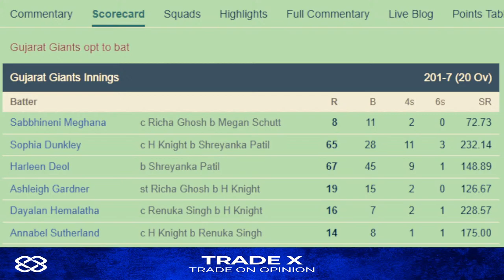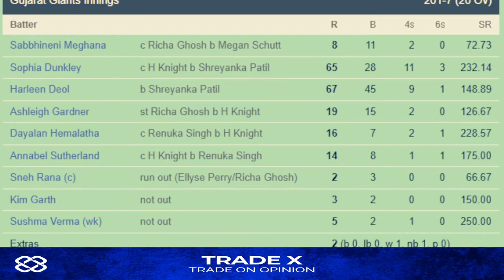Live: Gujarat Giants vs Bangalore, 6th Match | Live Score and Commentary | WPL 2023 2nd Inning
WPL Live: UP Warriorz vs Gujarat Giants WPL Live Scores | UP W vs GUJ W Live Scores & Commentary

Details:

It's still early days in the maiden season of the Women's Premier League but teams already are falling behind the eight-ball. Such is the nature of this five-team event - fixtures come thick and fast, and so does the need to accumulate points quickly.

In that endeavour, Gujarat Giants and Royal Challengers Bangalore have made a stuttering start. Gujarat, unfortunately, found two of the most daunting ways to lose a T20 game - a thorough humiliation in the tournament opener and a late heist that nicked two points from their grasp. But as the gruelling schedule dictates, there's seldom time for a lengthy introspection. The team remains hamstrung by uncertainty over the availability of regular captain Beth Mooney, but they will take the spirited performance in their second game as a form of respite and optimism moving forward.

RCB, meanwhile, grapple with balance issues. In their first game, their bowling let them down, albeit on a belter of a track in Brabourne, where Delhi Capitals amassed 223/2. In the second, they chose to bat first and didn't do enough justice to the decision.

Wednesday presents an opportunity to stem the rot and get off the mark or risk being in a free fall, which to say the least doesn't bode well in a swiftly-moving tournament such as this.
When: Gujarat Giants vs Royal Challengers Bangalore, March 8, Tuesday, 07.30 PM IST
Where: Brabourne Stadium, Mumbai

What to expect: Teams to win toss and opt to chase. The afternoon game produced a first-innings 200-plus total and a win but there was stark contrast in the evening fixture. RCB floundered their way to 155 which MI surmounted in just the 15th over.
Team News
Gujarat Giants Women (Playing XI): Sabbhineni Meghana - Sophia Dunkley - Sushma Verma (wk) - Ashleigh Gardner - Dayalan Hemalatha - Annabel Sutherland - Harleen Deol - Sneh Rana (c) - Kim Garth - Mansi Joshi - Tanuja Kanwar

Royal Challengers Bangalore (Playing XI): Smriti Mandhana (c) - Sophie Devine - Ellyse Perry - Disha Kasat - Richa Ghosh(w) - Heather Knight - Kanika Ahuja - Megan Schutt - Shreyanka Patil - Preeti Bose/Sahana Pawar - Renuka Thakur Singh/Komal Zanzad

Royal challangers Bangalore  vs Gujarat Giants Live Streaming details and channel list
TV: Sports 18
Live Streaming: Jio Cinemas

WPL 2023
Live cricket Score
women's Premier League
Mumbai Indians
Gujrat Giants
UP Warriorz
women IPL
Live Cricket Match Today
KM PUNK

Analytics Courtesy: cricket.one